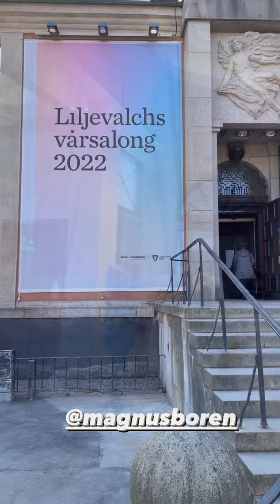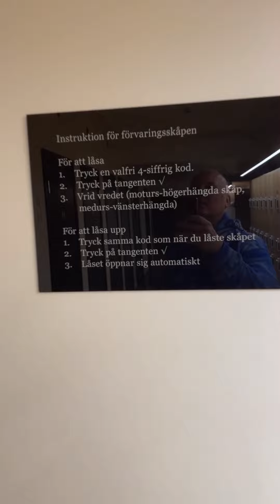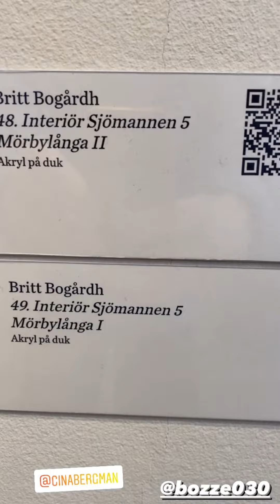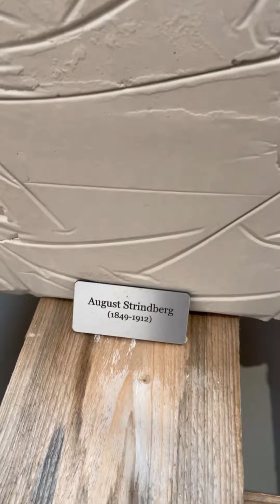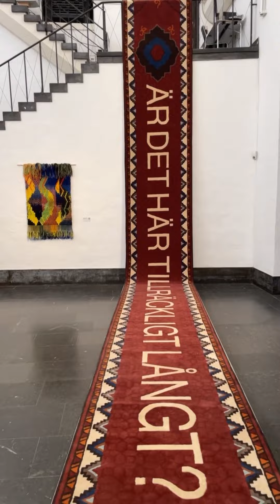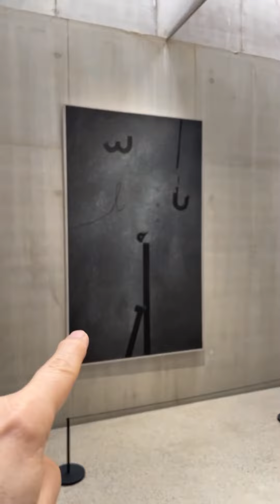WE FACE ART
In this episode I and Magnus visit the Liljevalchs art museum, and and the it’s another RAIN MAN show.

Liljevalchs konsthall (Swedish for "Liljevalch's Art Gallery") is an art gallery located on the Djurgården island in Stockholm, Sweden. Designed by architect Carl Bergsten (1879–1935) and inaugurated in March 1916, it is today owned by the City of Stockholm.

Behind the entrance on the north-western corner is a small vestibule. To the right of the latter is a large sculpture hall leading to two large galleries with skylights intended for paintings, flanked by series of smaller exhibition spaces. The eastern end of the building has a large-scale portico facing a small park surrounded by the large windows of a small restaurant.[1]

One of the most appreciated exhibition spaces in Sweden, Liljevalch is renowned for its well-proportioned spaces in a range of sizes and its restaurant Blå porten ("Blue Gate"). The concrete pillars and beams forming the structural framework of the building are left exposed as pilasters and mouldings in the façade with brick walls and a horizontal row of windows filling the spaces between them. In front of and above the main entrance is a sculpture and a relief by Carl Milles.

Bergsten had attempted a career as an avant-gardist architect throughout the early 20th century, influenced by Austrian Art Nouveau architect Otto Wagner. After a trip through continental Europe in 1907, he instead became inspired by traditional architecture, especially in Turkey and Denmark. When Bergsten won the competition for the art gallery in 1913, he had thus given up his early experimental style to embrace a Classicism which he combined with his preference for reduced volumes and modern concrete construction techniques. Bergsten always had a constructive approach to architecture and at Liljevalch his design used basic functional demands as a departure point to create series of multi-purpose spaces. Several details, including the large stairs of the sculpture hall, suggest an inspiration from Heinrich Tessenow's rational Classicism where light is used to emphasis simple sculptural volumes. While the indoor courtyard was also used at this time by Ragnar Östberg at the "Blue Hall" in the Stockholm City Hall, at Liljevalch Bergsten managed to combine traditional details with the newest concrete construction technique, and the art gallery was thus a forerunner to the modern architecture still to come.[1]

However, the design was criticised (by August Brunius) for being "too new" and the simplicity was interpreted as a shortage of dignity and monumentality—in short a "slightly careless style applied to a earnest and permanent building". To Brunius, who was open to modern trends but thought they demanded an historical robe to attain the symbolic values architecture was supposed to deliver, Bergsten's reduction in the exterior thus meant a boundary was trespassed; in the interior, however, Brunius was very pleased. Nevertheless, in a modern perspective, Liljevalchs konsthall is interpreted as more timeless than any other contemporary architecture, a structure where modernity and tradition co-exist without conflict or contradiction. The building avoids the "style" of Neoclassicism but becomes "classical" by confining itself to simplicity and honesty as a constructive principle.[1]

Liljevalchs konsthall features on the video of the song “Tick Tick Boom” by the Swedish band The Hives. The video directed by Kalle Haglund stars the Hives as giant statues who eventually destroy the museum on the song's final "Boom".

Djurgården or, more officially, Kungliga Djurgården, is an island in central Stockholm, Sweden. Djurgården is home to historical buildings and monuments, museums, galleries, the amusement park Gröna Lund, the open-air museum Skansen, the small residential area Djurgårdsstaden, yacht harbours, and extensive stretches of forest and meadows. It is one of the Stockholmers' favorite recreation areas and tourist destinations alike, attracting over 10 million visitors per year, of which some 5 million come to visit the museums and amusement park.
220325